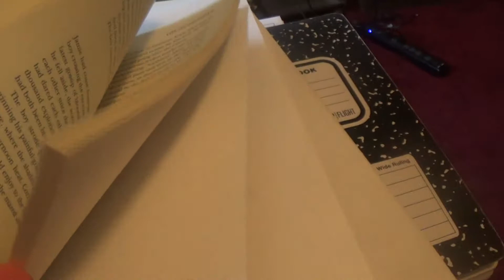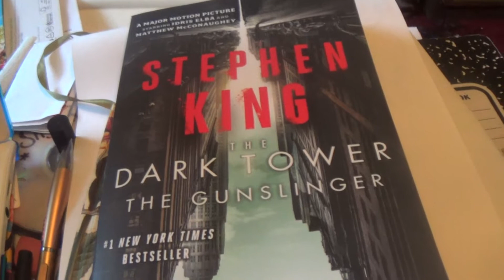Review of The Dark Tower, Book #1: The Gunslinger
And to answer your question yes the movie met my expectations and exceeded them.